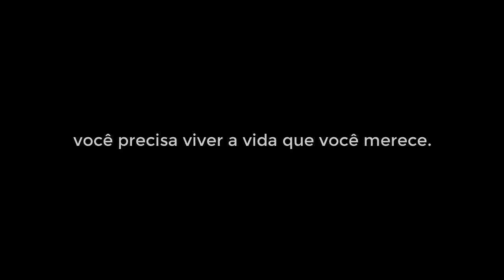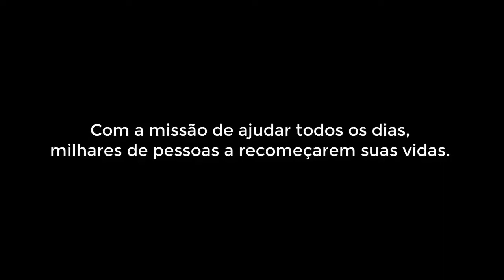Como aumentar sua Motivação, ânimo e Sentido para Vida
📽 Seja bem-vindo a "NETFLIX" da Educação Física!‍

Se você está buscando ânimo, sentido e motivação para sair da zona de conforto, mas até hoje não conseguiu encontrar nada que realmente te ajudasse, então você está no lugar certo. Esse curso é para você.

Um curso incrível, que ajudará muitos profissionais a recuperar sua força interior. Assista ao vídeo abaixo e veja um pouco do que já está liberado especialmente para você, que é aluno da EducaFit.

Curso criado pela professora Cristine Soares, que além de inteligente, ser humano de primeira água, ajuda todos os dias muitas pessoas a recuperarem sua motivação através do seu programa É Hora de Recomeçar! 😍😍😍💥💥

Dica: Esse dá para assistir com a Família inteira!

Tá esperando o que? Junte-se a + de 1.217 alunos e tenha acesso a TODOS os Cursos, Certificados, Materiais Didáticos e a mais de 1500 videoaulas, por apenas R$ 39,90 ao mês. Não perca tempo!😉

Acesse agora nossas Aulas Gratuitas disponíveis no site, e confira a qualidade.

A EDUCAFIT é a Principal Escola Online do Mercado Fitness. Agora você terá a sua disposição os melhores cursos em um só lugar. Fisiologia do Exercício, Personal Trainer, Gestão de Academias, Musculação, Biomecânica, Nutrição e Suplementação, Treinamento Funcional, Corrida, Fisioterapia, Medicina Esportiva, Atendimento, Vendas, Marketing, Lutas, Natação, entre muitos outros!

4 Bons Motivos Para Se Tornar Aluno na EducaFit agora!